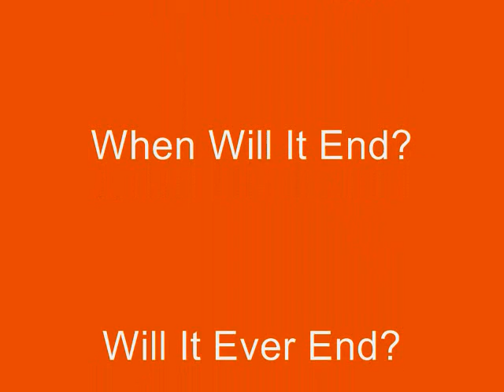YouTube Random Video - Mission Decoder Finder Pt. 8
In the eighth part, Chowder and Harald make a bad encounter with the one and only horrid Darth Vader from Star Wars.